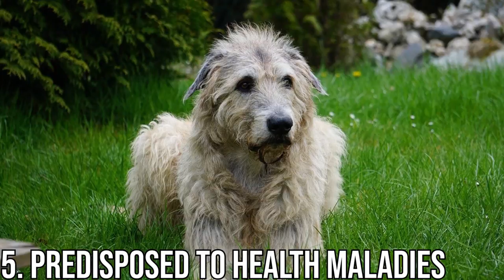Irish Wolfhound Dog Breed 10 Facts You Should Know/ Amazing Dogs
Today's video is about the Irish Wolfhound Dog Breed 10 Facts You Should Know.

Irish Wolfhound is a historic sighthound dog breed from Ireland that has by its presence and substantial size inspired literature, poetry, and mythology. Like all sighthounds, it was used to pursue game by speed; it was also famed as a guardian dog, specializing in protection against and for the hunting of wolves.

The links below are affiliate links, we earn a commission for any product you purchase for your dog through these links this will help us to finance the channel for more content.
*Improve Your Dog Dental Health...
*Make Your Dog Get a healthy Joint...

Amazing dogs always bring you videos of top 10 dogs, dog breeds both small dog breeds and large dog breeds, and exciting dog training and puppy training you will like.